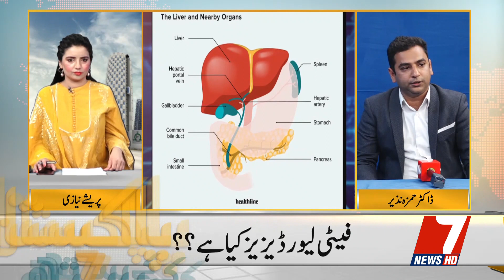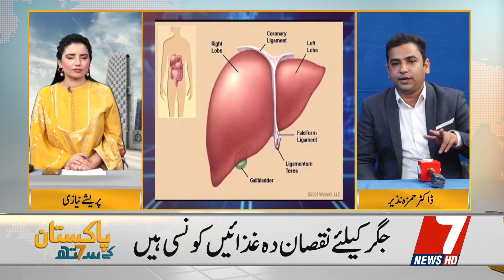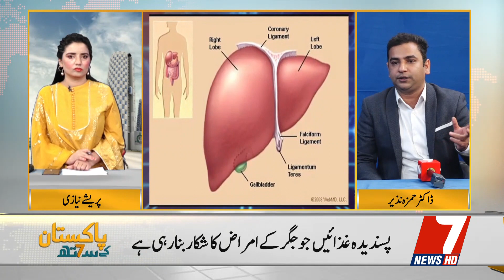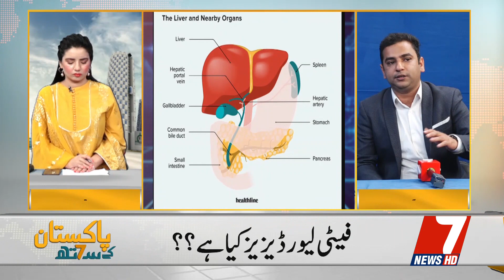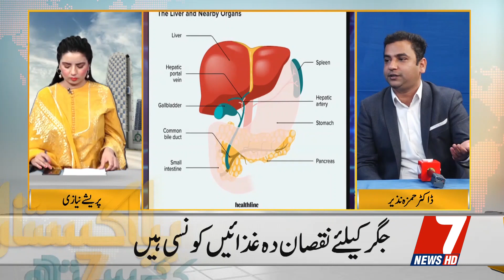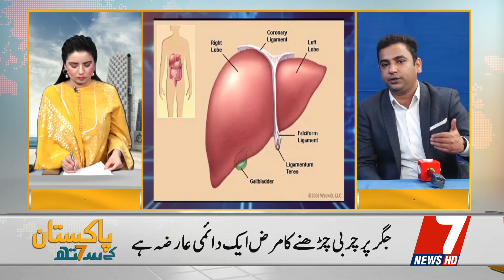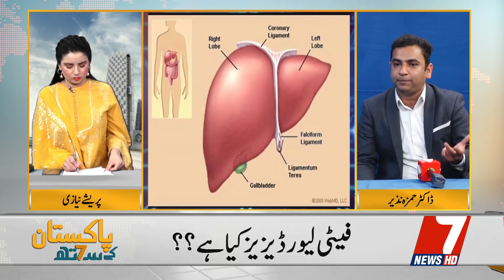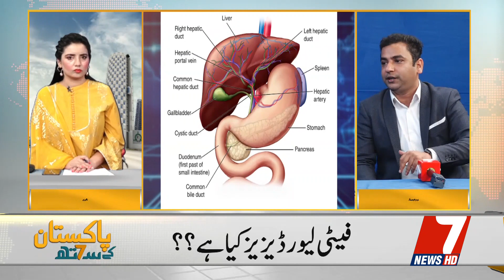Symptoms Of Liver Failure: 6 Foods Strong Liver And Your Body | Dr Hamza Nazir | 7NewsHD